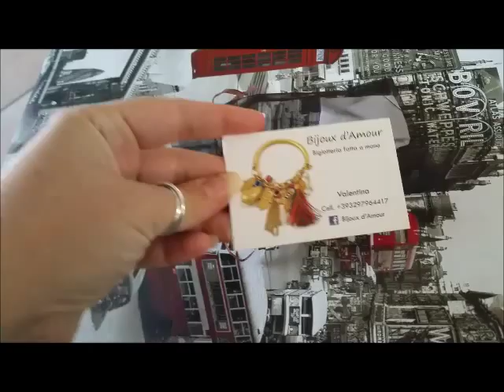Spacchettiamo? #1 Baby Edition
Ecco il video con i regalini che voi creative avete realizzato per il mio baby...